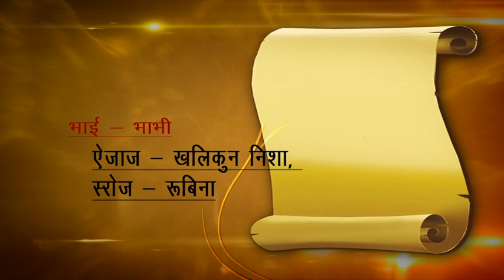Neeshar with Naziya 20 May 2023